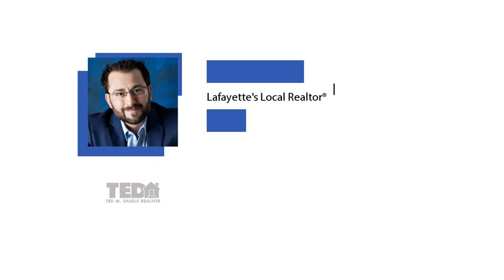Fall in Love with Homeownership - Lafayette LA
Fall in Love with Homeownership

There are many reasons to fall in love with homeownership right now.

Ted's Top 5 w/ Ted M. Daigle Realtor w/ EXP Realty in Lafayette, LA Homes For Sale.

10 Point Home-Selling Marketing Plan